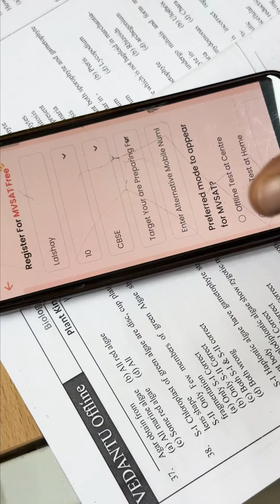WHAT IS MVSAT? COMPLETE CAREER GUIDANCE | TARUN SIR BN RAI SIR & SUDHANSHU SIR| NEET 2025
📌𝐄𝐧𝐫𝐨𝐥 𝐓𝐨𝐝𝐚𝐲 𝐚𝐧𝐝 𝐆𝐞𝐭 𝐒𝐭𝐚𝐫𝐭𝐞𝐝 𝐰𝐢𝐭𝐡 𝐲𝐨𝐮𝐫 𝐂𝐨𝐦𝐩𝐫𝐞𝐡𝐞𝐧𝐬𝐢𝐯𝐞 𝐍𝐄𝐄𝐓 𝟐𝟎𝟐𝟓 𝐏𝐫𝐞𝐩𝐚𝐫𝐚𝐭𝐢𝐨𝐧
📌𝐀𝐋𝐋 𝐈𝐍 𝐎𝐍𝐄 𝐬𝐨𝐥𝐮𝐭𝐢𝐨𝐧 𝐟𝐨𝐫 𝐭𝐡𝐞 𝐍𝐄𝐄𝐓 𝟐𝟎𝟐𝟓 𝐩𝐫𝐞𝐩𝐚𝐫𝐚𝐭𝐢𝐨𝐧! 𝐃𝐨𝐰𝐧𝐥𝐨𝐚𝐝 𝐍𝐄𝐄𝐓𝐏𝐄𝐃𝐈𝐀 𝐅𝐨𝐫 𝐅𝐑𝐄𝐄